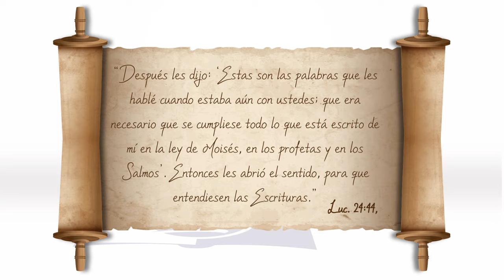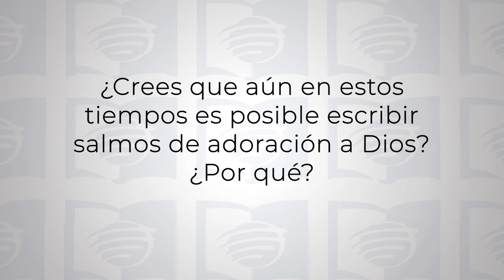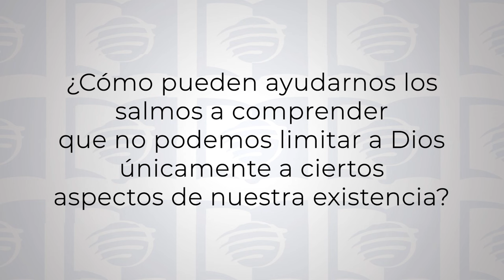ESU 1T24 Lección 1 - Cómo leer Salmos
ESV es un programa semanal que investiga diferentes temas de la Biblia; se propone fomentar el estudio diario de la Palabra y un acercamiento personal a Jesús.

En esta primera lección analizaremos el trasfondo histórico del libro de Salmos, los diversos géneros o categorías de cantos de la colección y orientaciones bíblicas para el culto, además de su estructura.